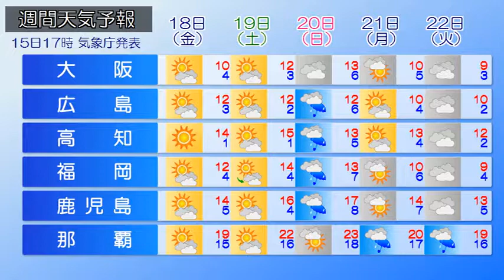2019/01/16 全国の天気予報 朝